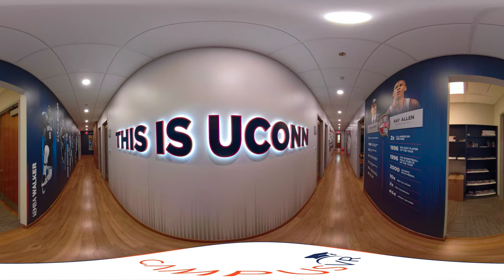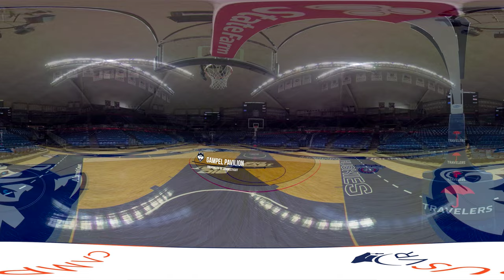UConn Men's Basketball Facility Tour